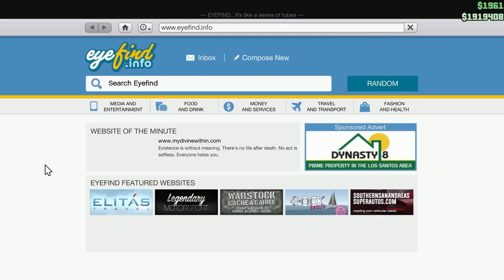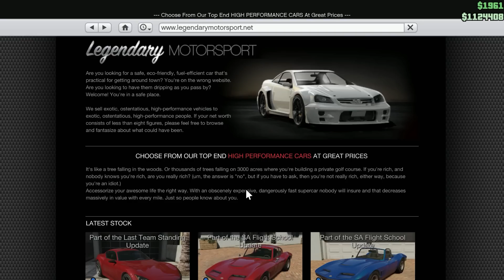GTA 5 ONLINE #18 | Köper & Stylar $795.000 Entity XF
Idag köper och stylar jag en Entity XF.
Skriv gärna i kommentarerna om ni vill ha fler videos som denna!